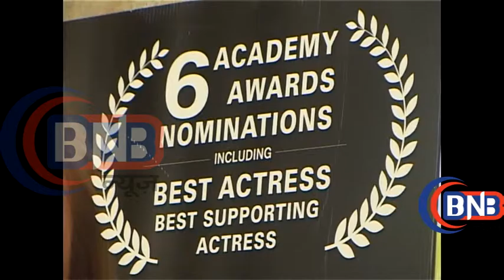film ,Carol SCREENING OF OSCAR NOMINATED FILM with satar cast#​बहुचर्चितअवॉर्ड फिल्म कैरोल स्क्री